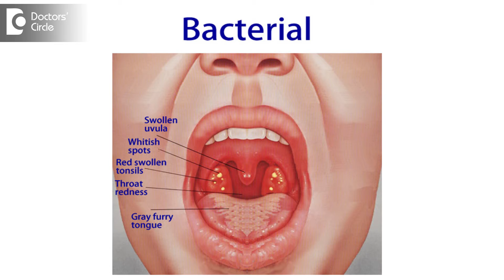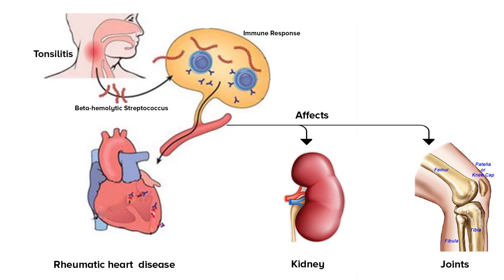Does untreated Tonsillitis lead to complications? - Dr. Sreenivasa Murthy T M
When bacterial tonsillitis is not adequately treated it can lead to complications. When bacteria affects a particular organ there is some amount of inflammatory reaction happening and formation of pus. If this pus goes beyond the tonsil it can get accumulated between the tonsil and walls of your throat. This condition is called as peritonsillar abscess. This can be life threatening which leads to difficulty in breathing, can cause high rise in temperature and if pus is identified in that area it must be removed. Other than this beta-hemolytic streptococcus, when it affects the tonsils it also has a character of releasing certain antibodies, which can affect joints as well as valves of the heart. In recent past we have had multiple children suffering from this problem in the form of having dramatic heart disease. With the use of penicillin and other antibiotics the influence of heart disease has come down considerably. So beta-hemolytic streptococcus not only affects the tonsils it can affect also kidney, joints as well as the heart. Every tonsillitis needs to be looked at as if somebody has the streptococcal infection, the swab has to be taken and evaluate whether it is beta-hemolytic streptococcus and appropriately we will have to start concerned antibiotic. That way we will be able to prevent people from having complications.